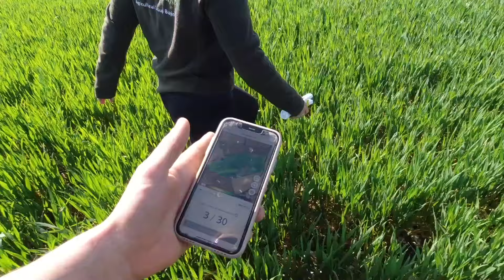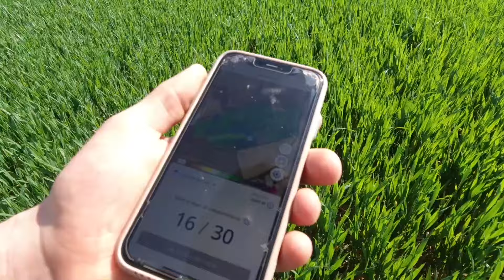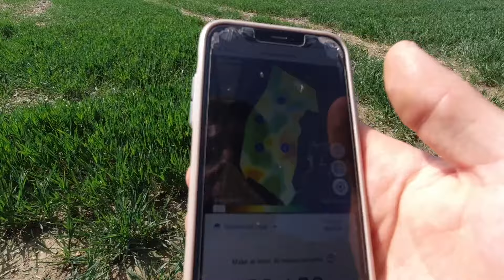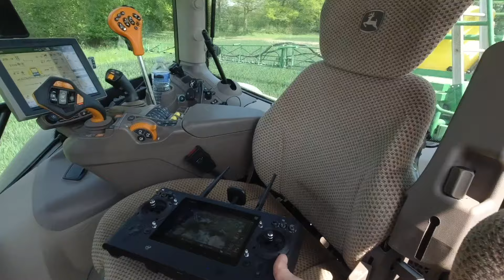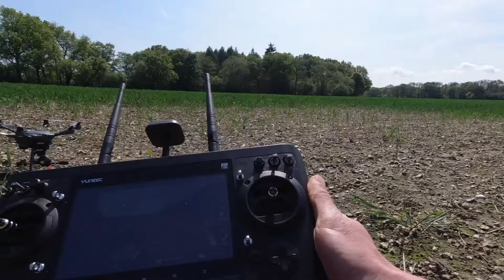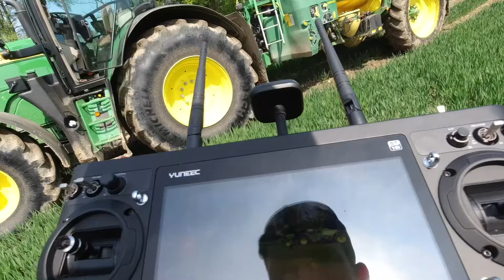Another Week On The Farm! 10/05/24 part 1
Kickerling Jockey Drill
John Deere 944i sprayer
JCB
John Deere 6R215
PROFORGE Handibox
Farming vlog
British farming
for more : )